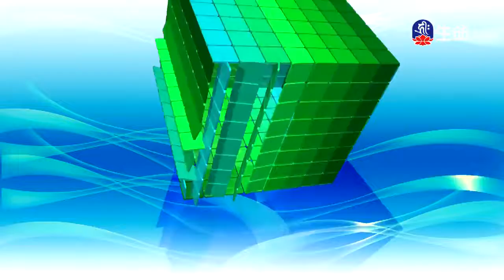阿祥和老龜、老人天鵝和狗-1_愛護生命卡通動畫系列_(lifetv_20200118_13:00)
愛護生命卡通動畫系列_阿祥和老龜、老人天鵝和狗。